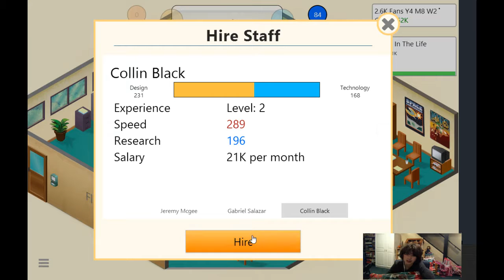Game Dev Tycoon Ep. 17: Enjoyable Game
also beautiful